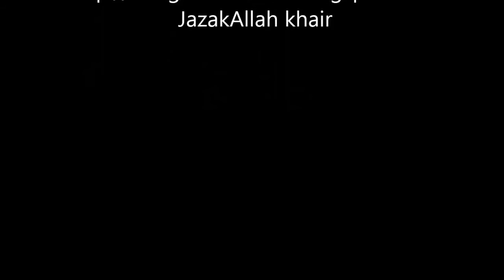WHAT WILL HAPPEN AFTER A GOOD CHRISTIANI DIES ~ASK DR ZAKIR NAIK